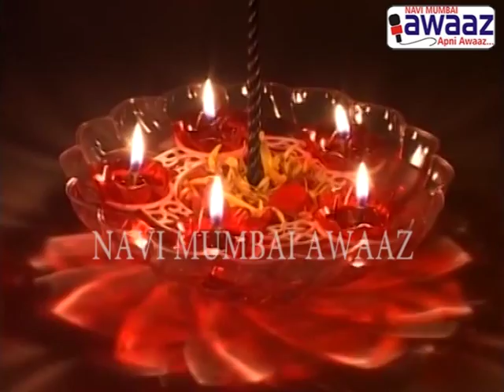Navi Mumbai Awaaz - Diwali Wishes Rajesh Prajapati - MD - Prajapati Construcrtion